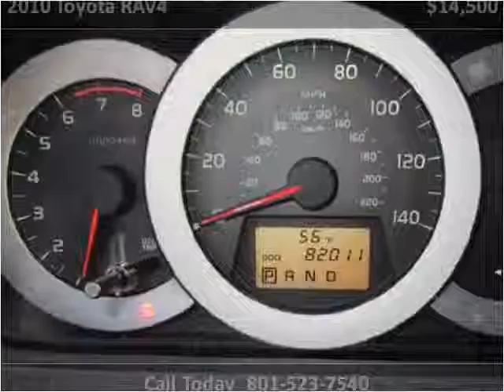2010 Toyota RAV4 Used Cars Salt Lake City UT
This 2010 Toyota RAV4 is available from Fairway Auto Sales.